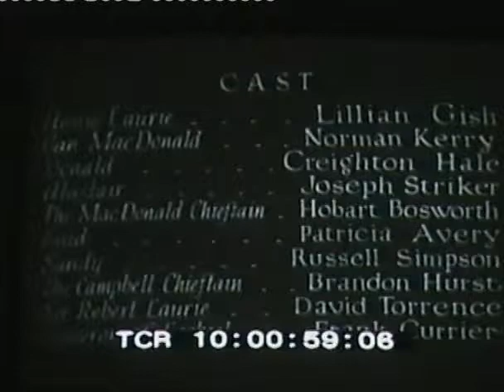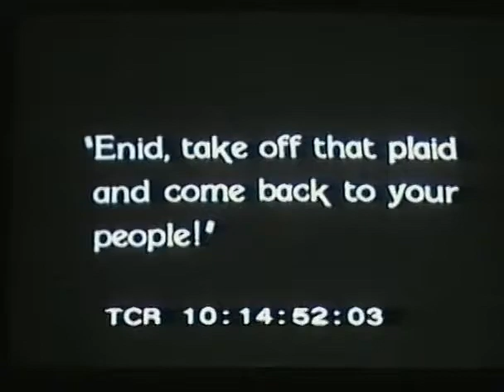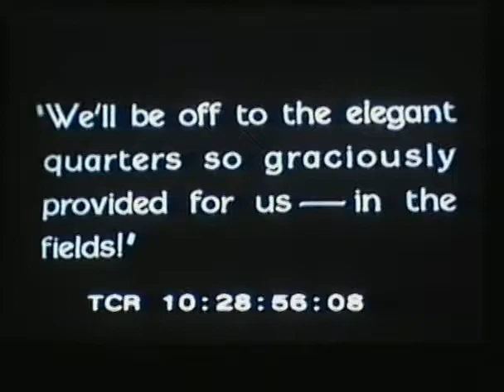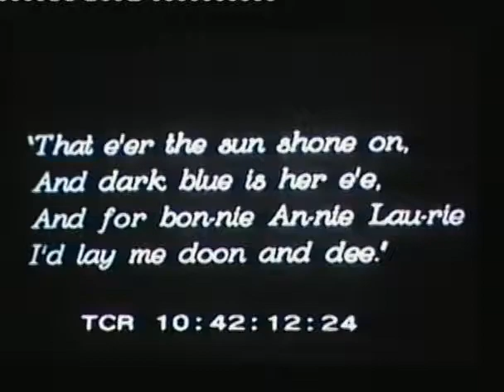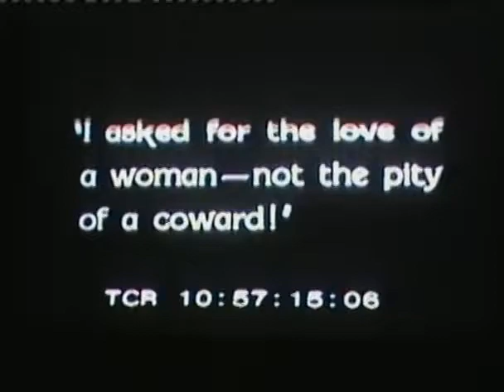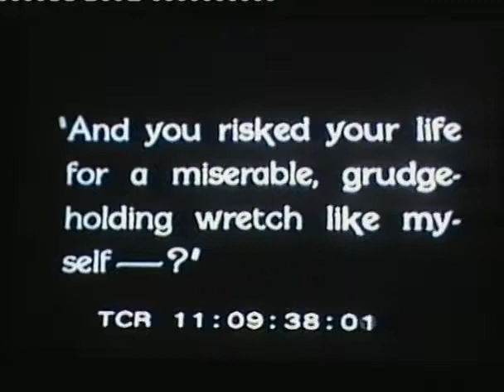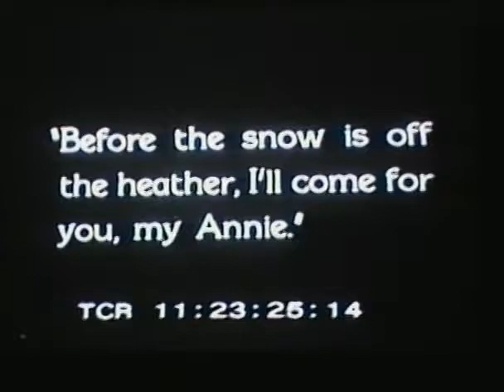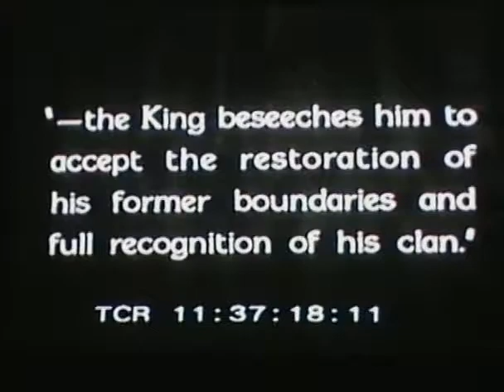Annie Laurie (1927) [LQ Cam]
[Yes, it is a video of a screen playing what appears to be a VHS recording of a TV broadcast. Will replace if a better copy surfaces on the internet.]

'Annie Laurie is a 1927 American silent romantic drama film directed by John S. Robertson, released by Metro-Goldwyn-Mayer, and starring Lillian Gish and Norman Kerry. It is about the battles of Scottish clans.

This was the third film of Lillian Gish at MGM, and its poor box office returns marked a decline in the star's career. On a down note Gish stated that her mother became ill during the production of this film and that "...she only showed up for work" as opposed to putting her all into the film. John Wayne makes an early film appearance as a crowd extra.

The film's copyright was renewed, and fell into the public domain on January 1, 2023.

Cast
Lillian Gish as Annie Laurie
Norman Kerry as Ian Macdonald
Creighton Hale as Donald
Joseph Striker as Alastair
Hobart Bosworth as The MacDonald Chieftain
Patricia Avery as Enid
Russell Simpson as Sandy
Brandon Hurst as The Campbell Chieftain
David Torrence as Sir Robert Laurie
Frank Currier as Cameron of Lochiel
Richard Alexander as One of the MacDonalds (uncredited)
Mary Gordon as First Midwife (uncredited)
Henry Kolker as King's Representative (uncredited)
Margaret Mann as Second Midwife (uncredited)
John Wayne as Extra (uncredited)'